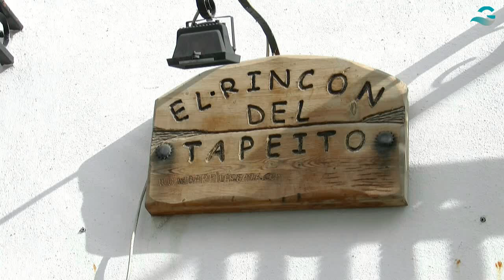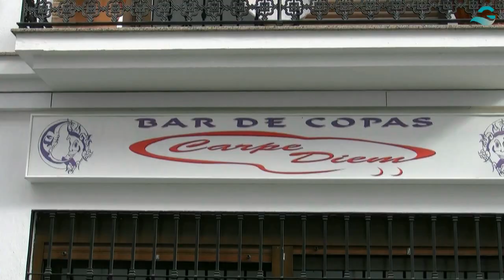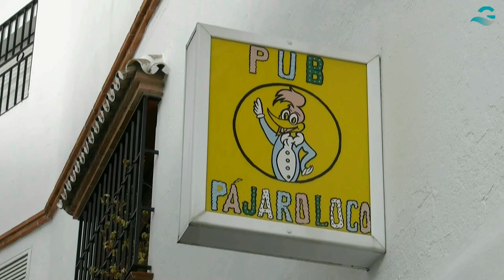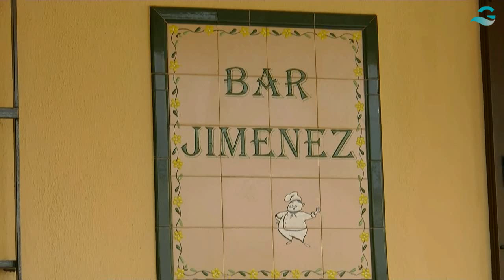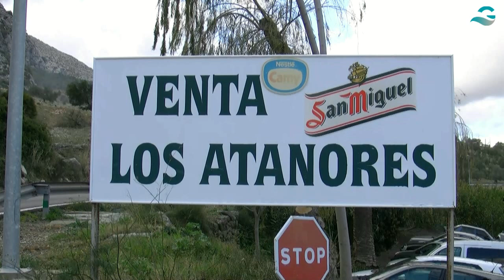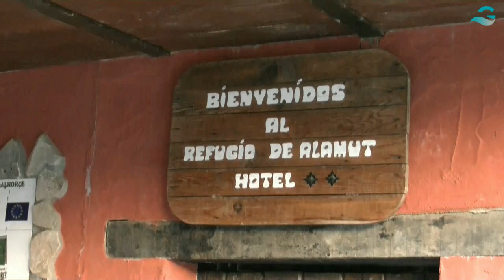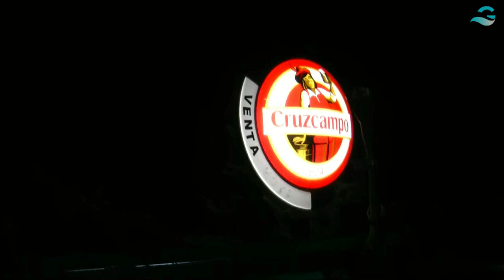El Valle Me Sabe Bien, Valle de Abdalajís, Málaga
El Valle me sabe bien: Ruta de la Tapa 2014

Una actividad de promoción comercial y turística realizada con el apoyo del Ayuntamiento de El Valle de Abdalajís, la Diputación y el empresariado local...